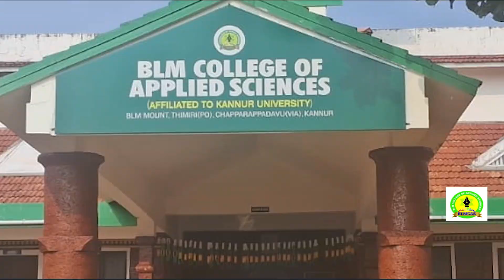കാവേരികുളം ശാരദാമഠം പാദുക ശിലാന്യാസം 23 ന്